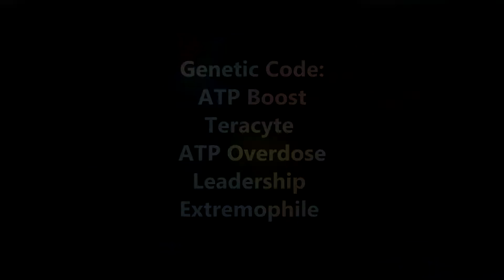Plague Inc: Simian Flu Brutal Gameplay (Special Plague Types)